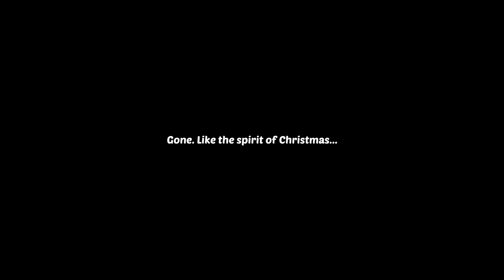Lily’s Garden – Lily’s Christmas Tale (Act 2 of 4): Cutscenes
The Tree Tradition

All music by Aakash Gandhi.